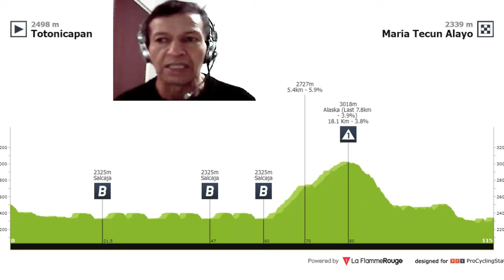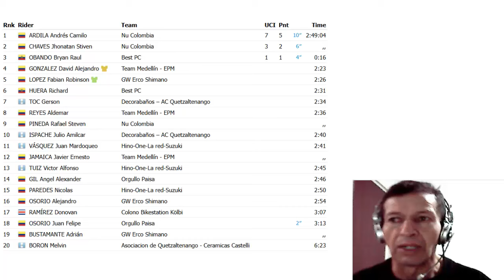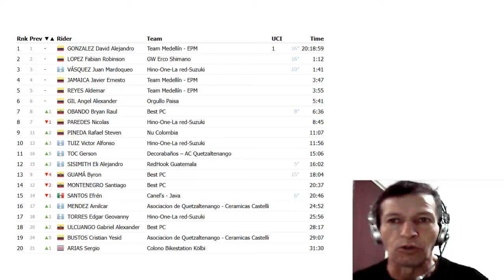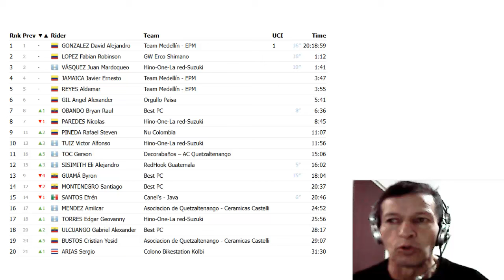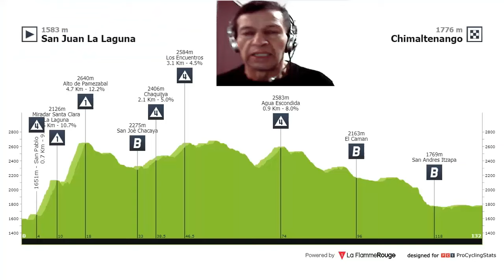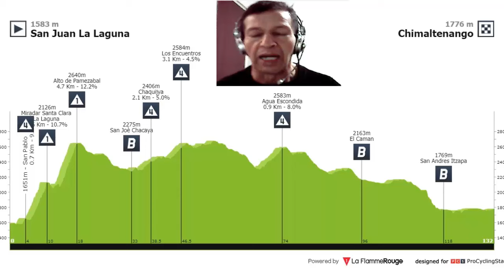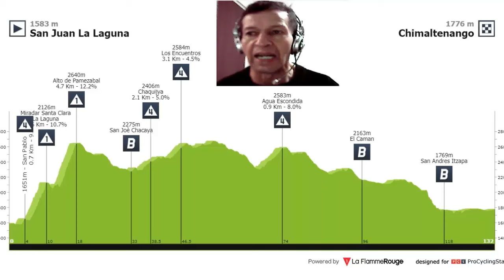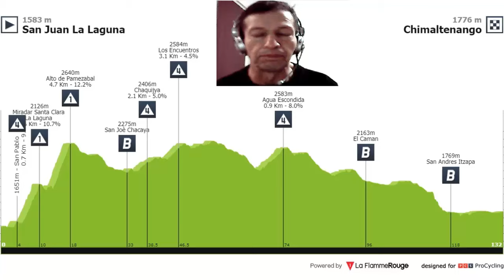David González Vuelta a Guatemala 2024 etapa 7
Nesya Ciclismo
Ciclismo y Turismo
La etapa de hoy tiene una buena cuota de montaña para los escaladores